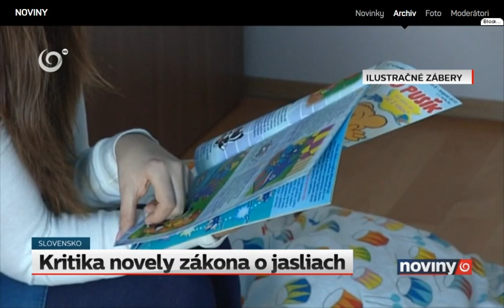Kritika novely zákona o jasliach